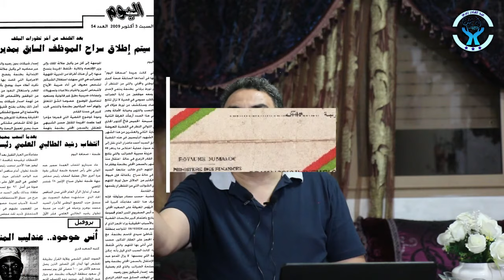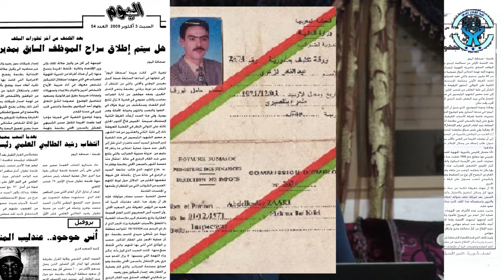(14)الغرفة رقـم واحد بحي البـاء .. في قعر الجحيم.. المستقر الأخيـر